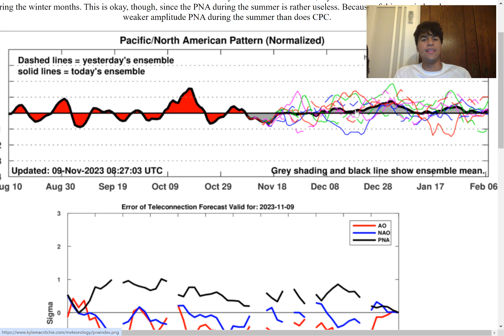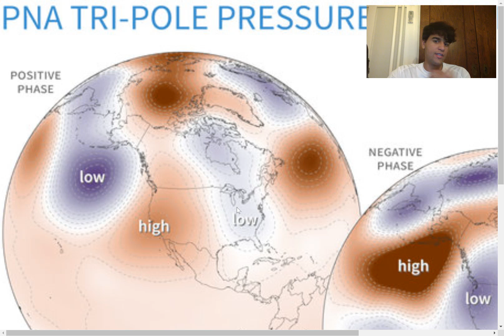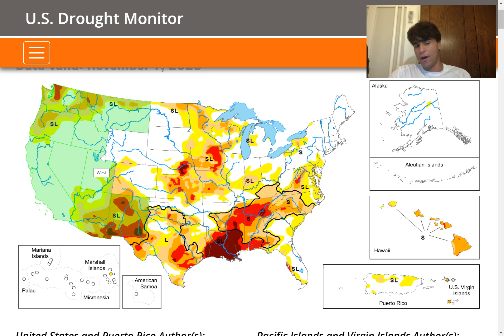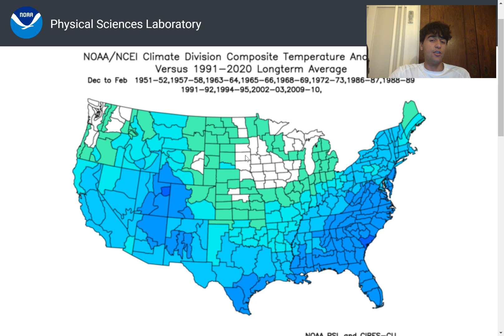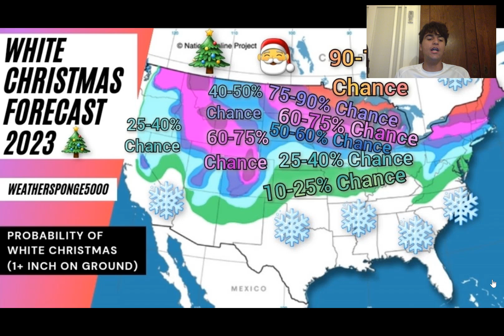White Christmas Forecast 2023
In this video, we will forecast the probability of a white Christmas throughout the United States.